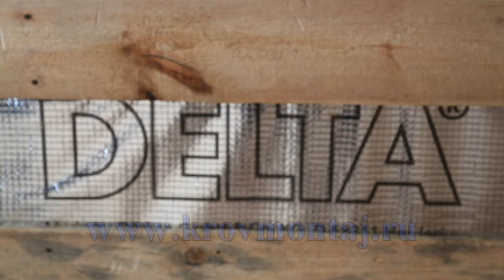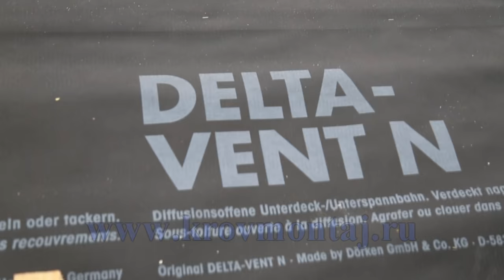Как избавиться от конденсата кровли. (Часть 1.)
Ремонт кровли в г. Подольске. В этой серии монтаж кровельного пирога мансардной кровли. Как правильно утеплить мансардную кровлю